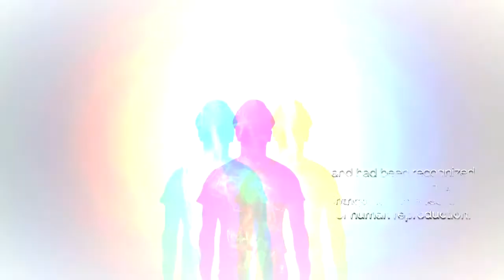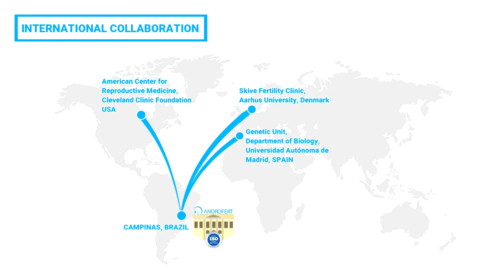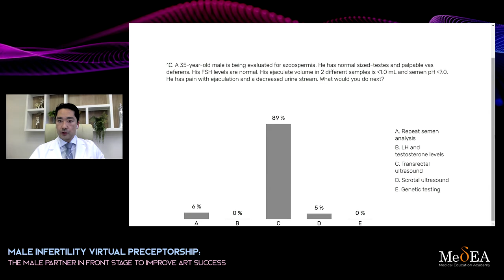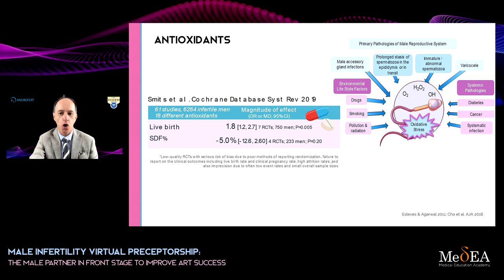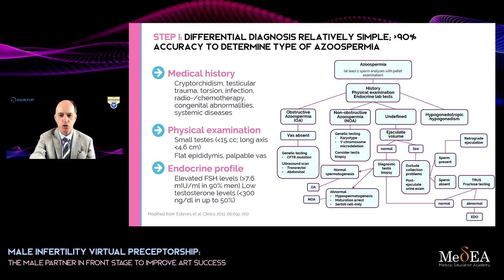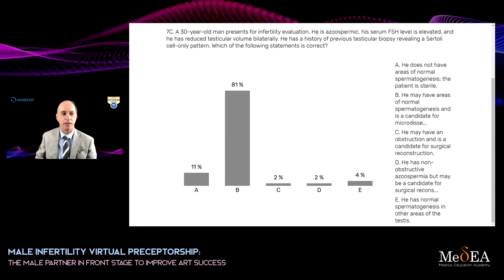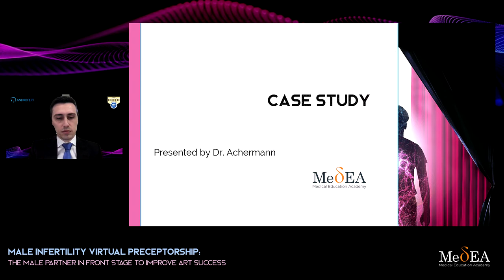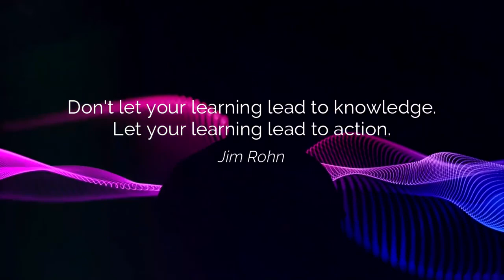MALE INFERTILITY VIRTUAL PRECEPTORSHIP - Androfert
LIVE SESSION – Andrology and Human Reproduction Clinic